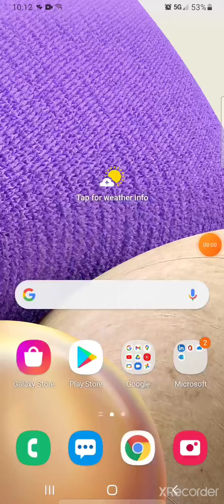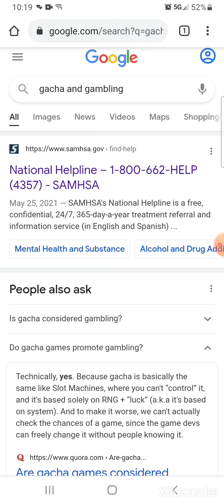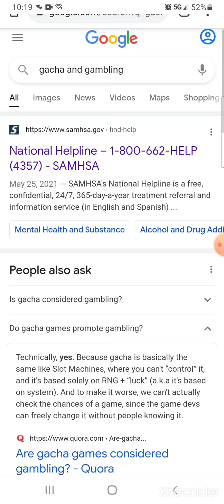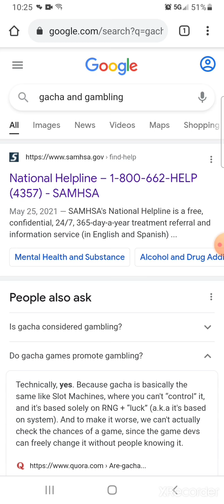Gacha gaming and gambling